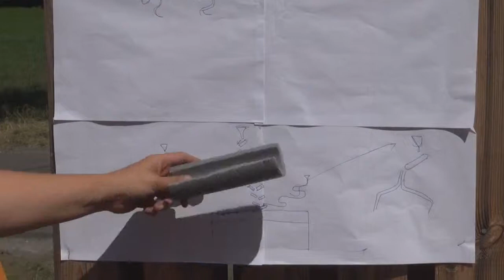Olęderskie tradycje - zabawy